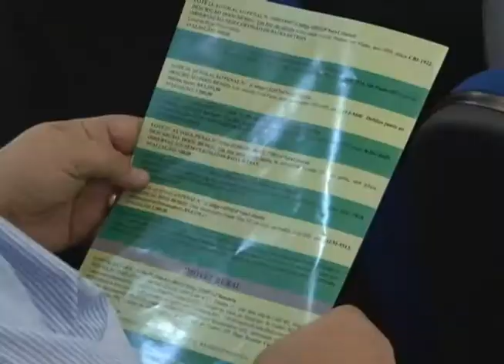EDICAO TV JUS 06 09 2013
- Assinatura de termo de cooperação garante destino social a produtos florestais apreendidos em MT.
- Justiça suspende aposentadoria de deputado.
- Servidores recebem orientações sobre segurança.